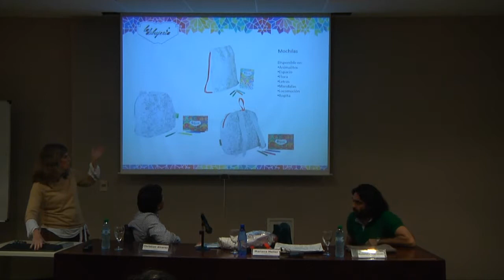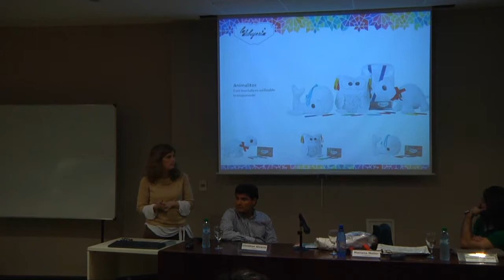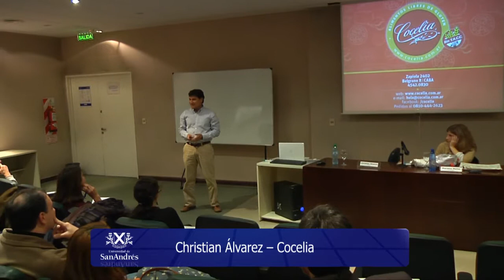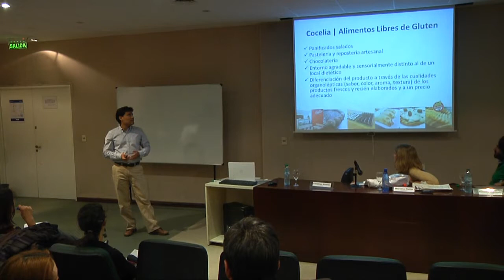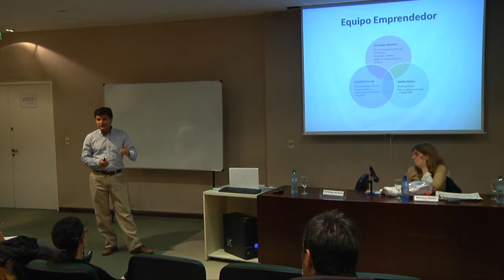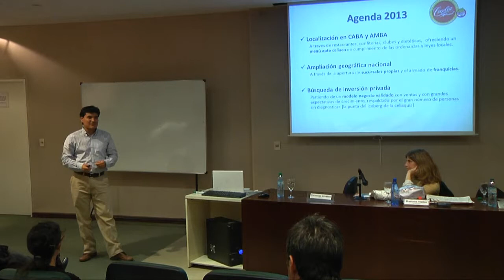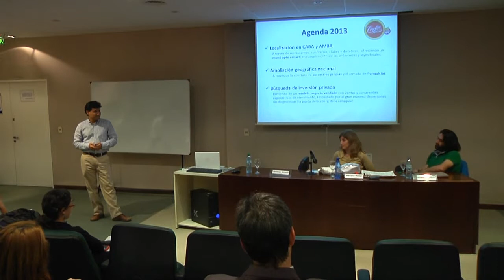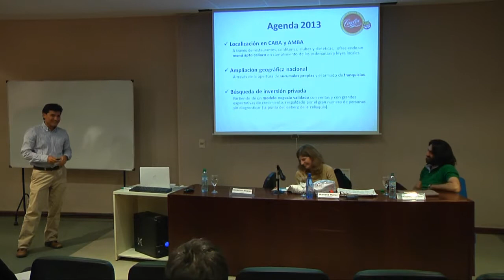Graduados MBA: la experiencia de emprender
Nuestros graduados del MBA nos cuentan la experiencia de emprender.
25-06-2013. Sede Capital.